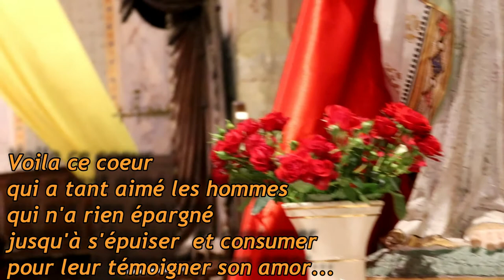CONSECRATION AU SACRE COEUR DANS NOS MISSIONS DE FRANCE ET TUNISIE